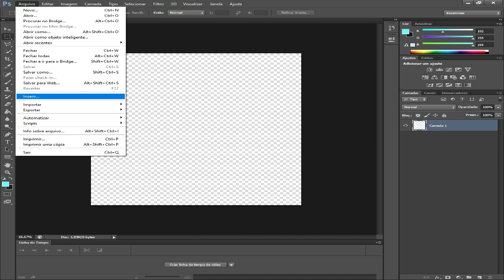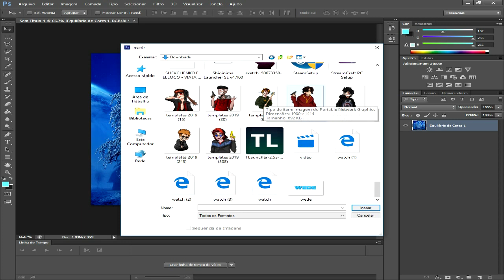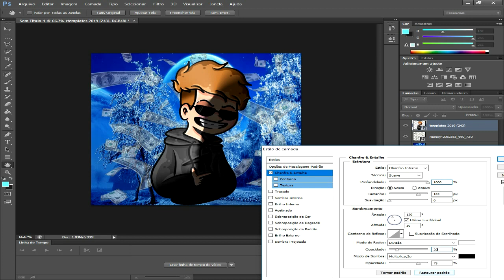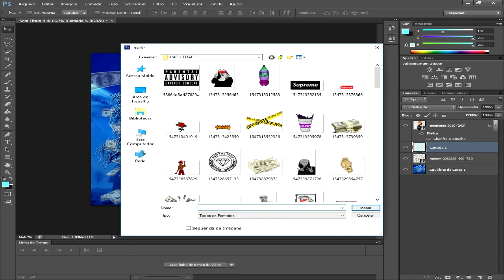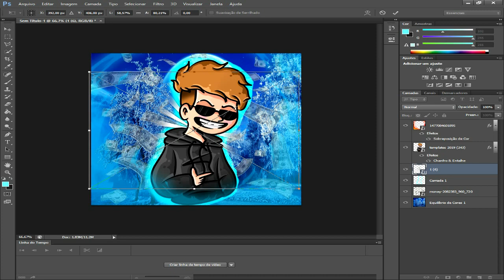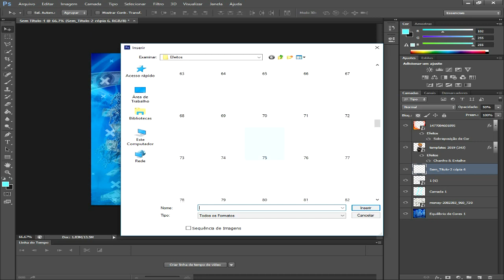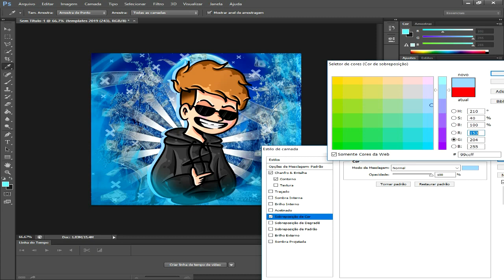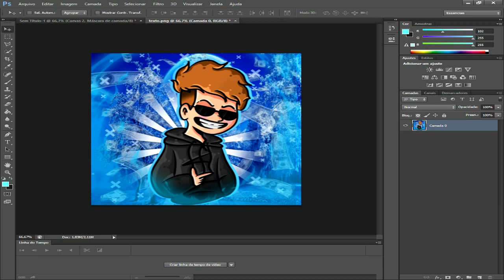TUTORIAL COMO FAZER UM PERFIL DORGAS PHOTOSHOP CS6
▬▬▬▬▬▬ஜ۩۞۩ஜ▬▬▬▬▬▬▬▬▬▬▬▬▬▬
▓▓▓▒▒▒░░░ LEIA A DESCRIÇÃO DO VÍDEO ░░░▒▒▒▓▓▓
▬▬▬▬▬▬▬▬▬▬▬ஜ۩۞۩ஜ▬▬▬▬▬▬▬▬▬▬▬▬▬▬
Postando com 2k599

✔ Comente
✔ Compartilhe

► Contato